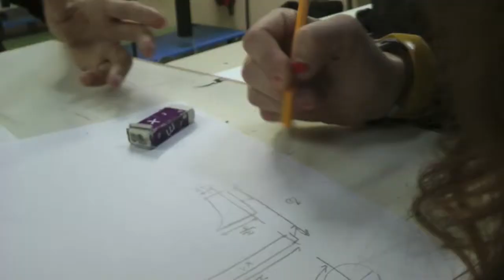un peu de calcul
Dans les ateliers du Lycée des Métiers Jacques de Flesselles, Les élèves préparent des maquettes de la scénographie Balloons, accompagnés par Lorraine Jung (Collectif Arts Mobiles).